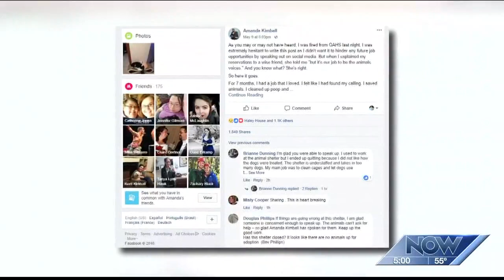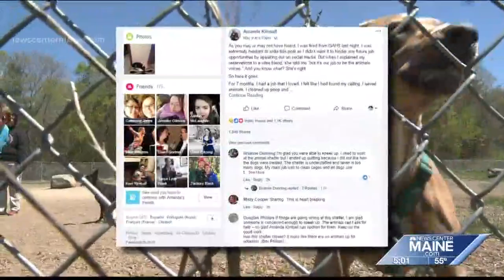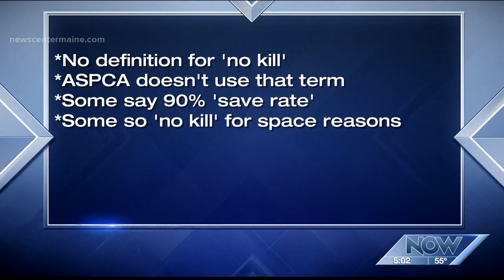NOW: Humane Society